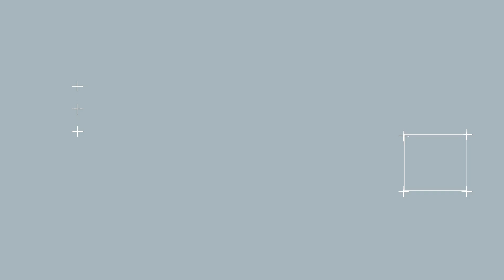Ridge Plays Mind Games On Brooke - Will Their Marriage Survive? | Bold and the Beautiful Spoilers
The Bold and the Beautiful Spoilers: Ridge Forrester may be playing with the feelings of two women. B&B Spoilers Brooke Logan will have her marriage end with Ridge walking away while he already has Shauna Fulton waiting in line for the man. Is Ridge playing both fields with both women? Whom will he end up being in B&B?